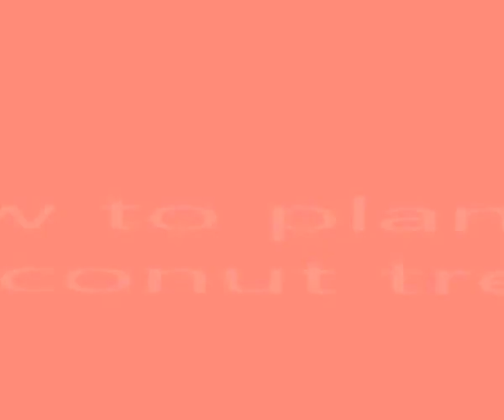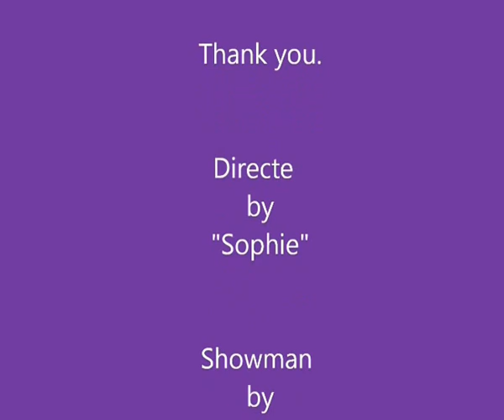How to Plant a Coconut Tree